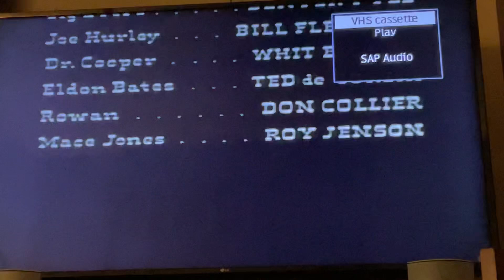Closing To Five Card Stud 1998 VHS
Here's the closing:
1. Closing Credits
2. Paramount Pictures Logo 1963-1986